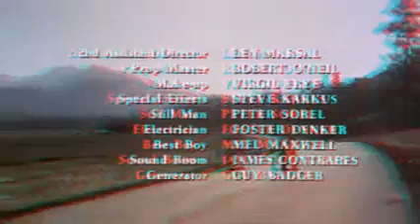Steppenwolf Born To Be Wild in 3d